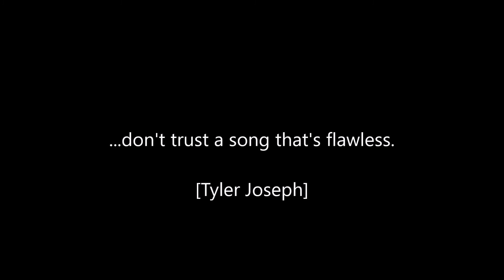Scared Girl Covers 02 Fall Out Boy Heaven's Gate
Stay Scared Stay Strong

We have free Word Based / Themed Sudukos, Word Searches and links to our ebay store and an etsy shop.